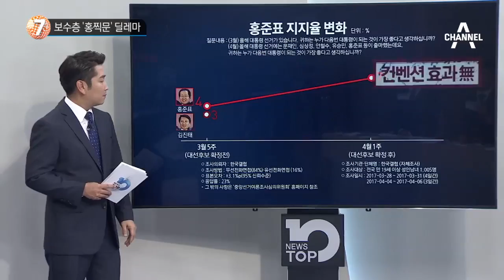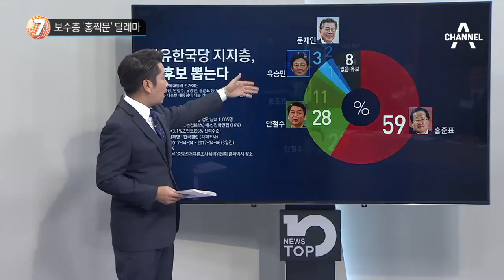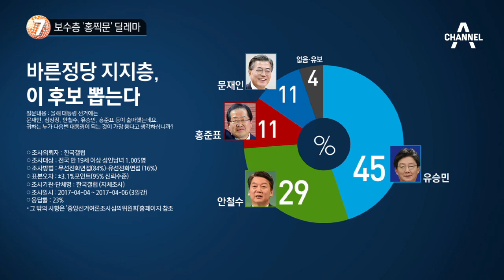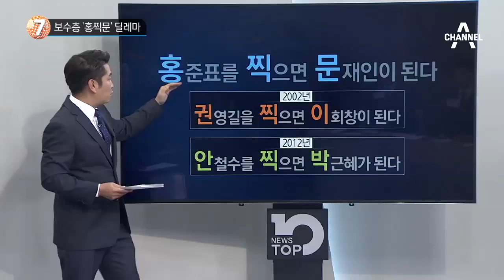보수층 ‘홍찍문’ 딜레마_채널A_뉴스TOP10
보수층 ‘홍찍문’ 딜레마